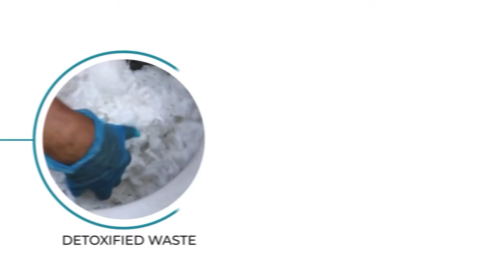Shri Ram College of Commerce - Project Leher